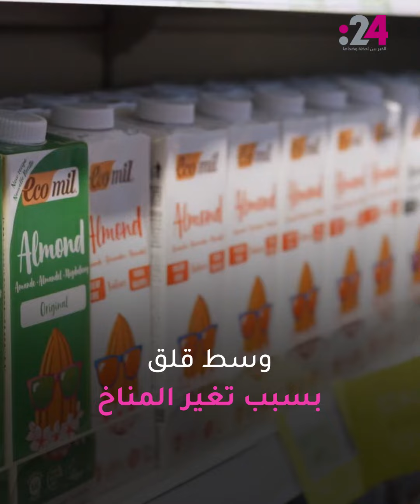لماذا يرفض جيل الألفية شرب الحليب؟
وسط تراجع تاريخي في المبيعات خاصة بين جيل الألفية، صناعة الألبان الأمريكية تشن حملات إعلامية ضخمة لجذب الأمريكيين الأصغر سناً إلى شرب الحليب وتسويقه كمشروب رياضي.